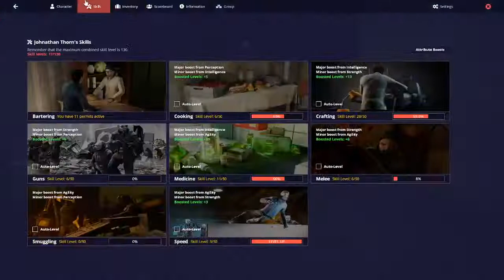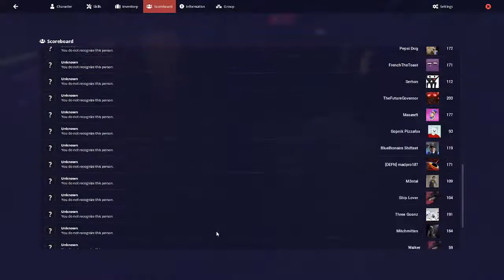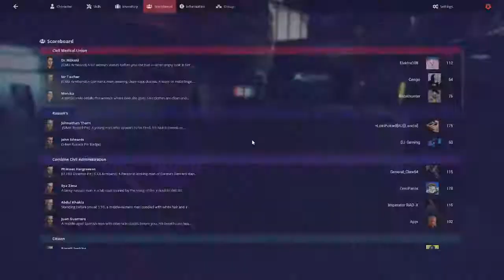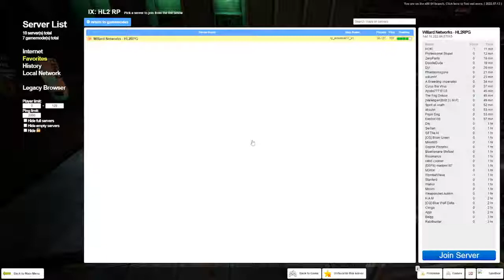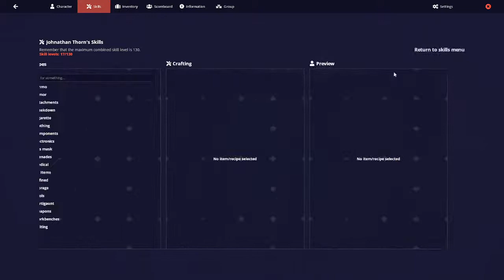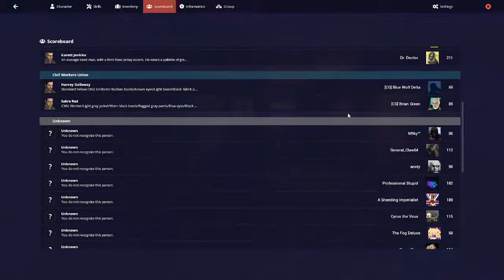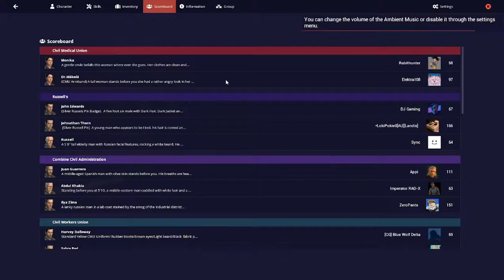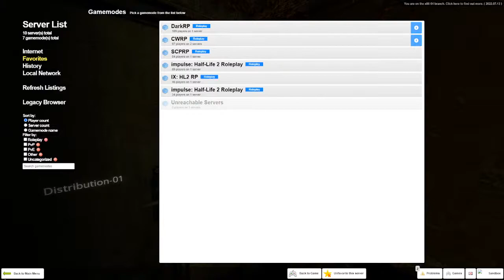Willard Networks Season 1 Ep. 2 : Expired Contract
Shout out to a good friend of mine DJgaming

If the streams are short then it's due to stuff I have to deal with irl, i do apologize in advance